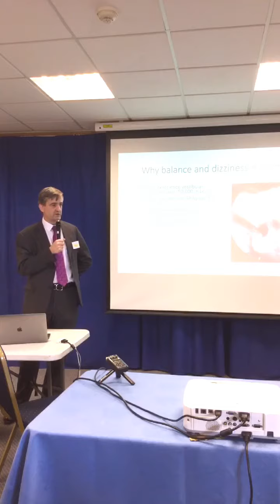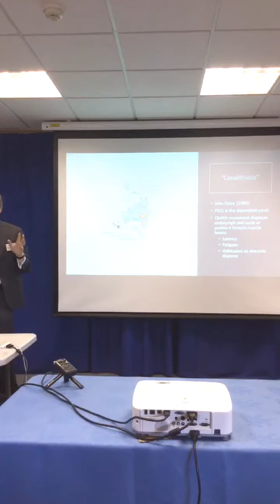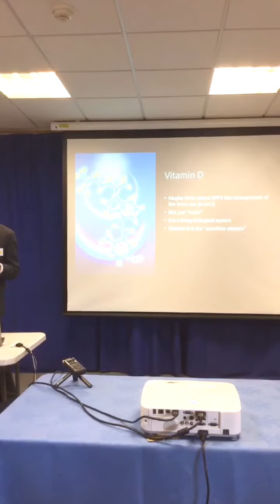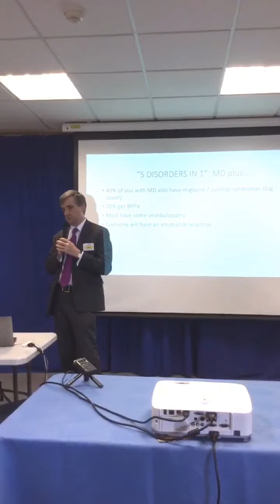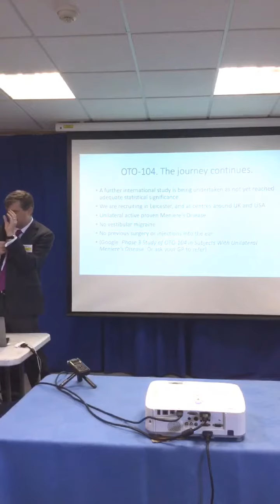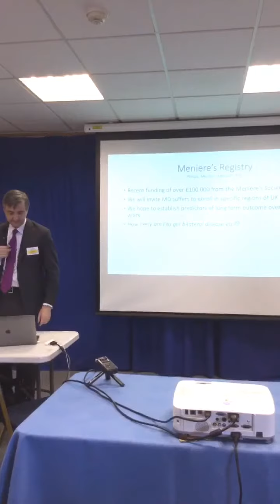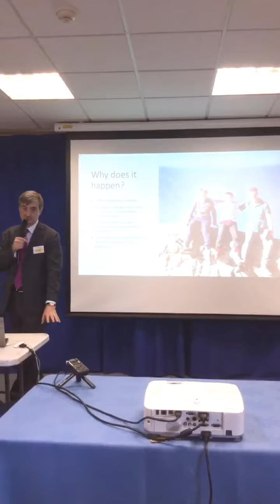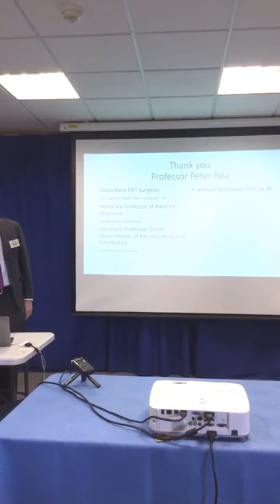Professor Peter Rea talking about new treatments for PPD, BPPV and Ménière’s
Professor Peter Rea speaking at the Life on the Level support group meeting in Leicester on the 26 June 2019.